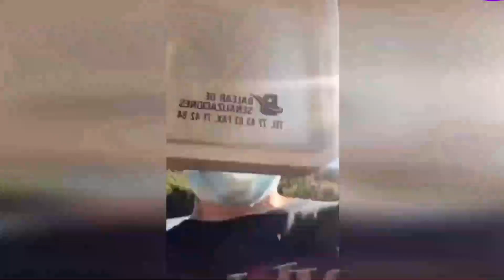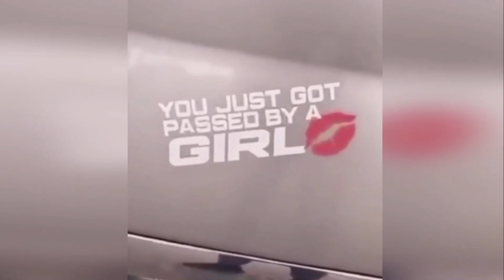Top Funny Clips #17